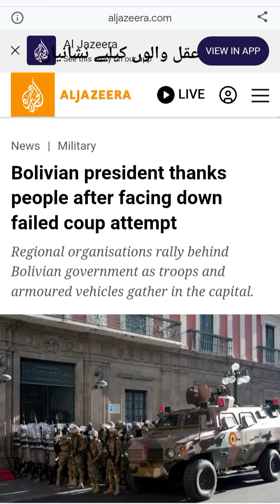آرمی چیف گرفتار ہوگئے